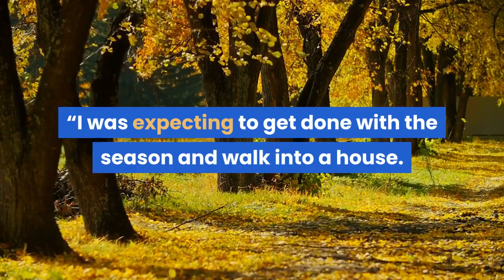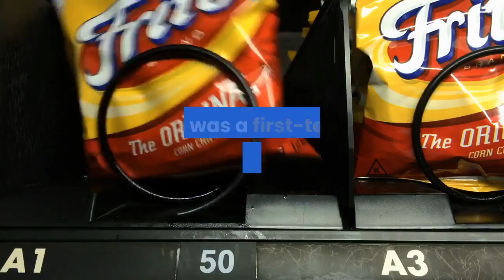Why does Pro Bowler Marlon Humphrey live in a camper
Baltimore Ravens cornerback Marlon Humphrey signed a five-year, $97.5 million contract extension that included a $20 million signing bonus on Oct. 1. But since the 2020 NFL season ended, the former Alabama All-American has been living in a camper. When the NFL season concluded, Humphrey planned to come home to a new house on the “200-plus acres” that he calls the Marquee Oasis. But as he detailed for Whistle in its “Days Off” feature, it didn’t work out that way.“With corona, things have been a little delayed,” Humphrey said. “I was expecting to get done with the season and walk into a house. But I just love being out here. I’ve really become more nature-filled. My dad said, ‘Why don’t you get a camper?’”Humphrey has lived in the camper on his land, enjoying and working on his property, while his house is being built. Humphrey’s offseason home is reminiscent of his former Alabama and current Baltimore teammate Bradley Bozeman. The guard and his wife, Nikki, a former player on the Alabama women’s basketball team, lived in a recreational vehicle during the Ravens’ 2019 season. A three-time All-State player at Hoover, Humphrey won AHSAA Class 6A football titles in 2012 and 2013 and six individual state track championships with the Buccaneers. Humphrey also played on Alabama’s CFP national championship team for the 2015 season and was a first-team All-American selection by the Football Writers Association of America for the 2016 season. The 2017 first-round draft choice earned Pro Bowl recognition for the second season in a row as he led the NFL with eight forced fumbles in 2020. Humphrey reached a career high with 82 tackles, intercepted one pass and had 11 passes defended. He also collected 2.5 sacks after having none in his first three seasons. THE 2020 NFL ALL-STATE TEAM FOR ALABAMAMark Inabinett is a sports reporter for Alabama Media Group. Follow him on Twitter at @AMarkG1.· Braden Smith’s switch to tackle paid off for Colts, now it will for him· NFL has 206 players from Alabama high schools and colleges· With ‘no proven ability,’ Patrick Surtain II gets to work with Broncos· Alabama Roots: From high school to the NFL· Browns like Anthony Schwartz’s quick feet and mind· How many former Auburn players are on NFL rosters?· How many former Alabama players are on NFL rosters?· Carl Tucker’s transfer to Alabama leads to NFL opportunity